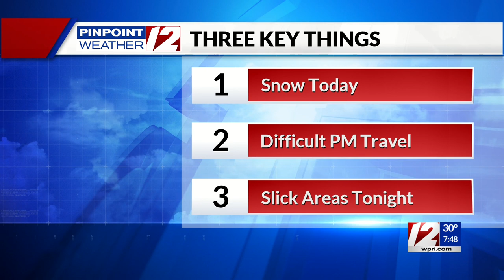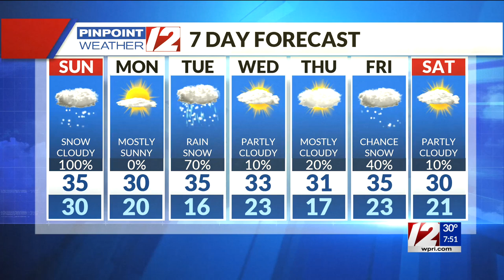Pinpoint Weather 12 Forecast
12 News Meteorologists Michelle Muscatello and Pete Mangione have the updated forecast for Sunday, February 7, 2021